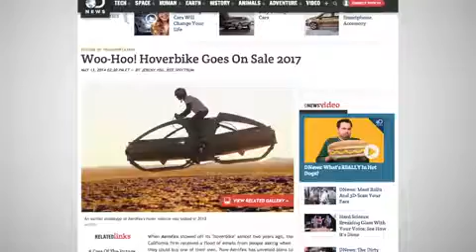Hoverbikes Are Coming In 2017